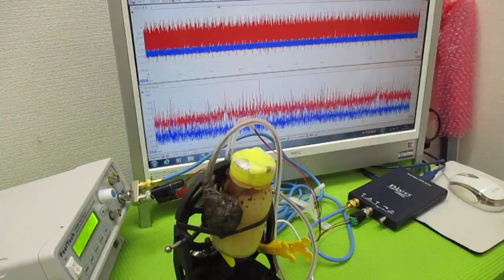オリジナル製品：超音波発振プローブを利用した超音波制御技術 ultrasonic-labo